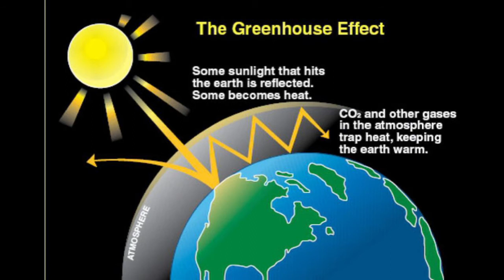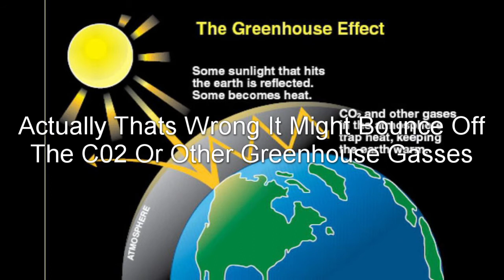So Mr.Beast Made TeamTrees 2 A Real Thing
Lets Go TeamSeas And TeamTrees